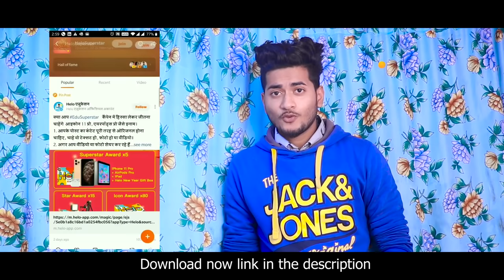Ik Ucha Lamba Kadd || (Katilana Teri Ankhein) || Ft. Misti & Rijit || Love Sin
And Participate in HeloSuperstar contest and win Iphone 11 pro, Air pods pro, Ipad and many more prizes

      Credits-
Song- ik ucha lamba kadd
Artist- Shivam Grover, Vassundhara
Video- Alok

     Video Credit
Cast:Rijit & Misti
Story-Rijit
Cinematography:Ripon & Ranajit
Edit :Ripon